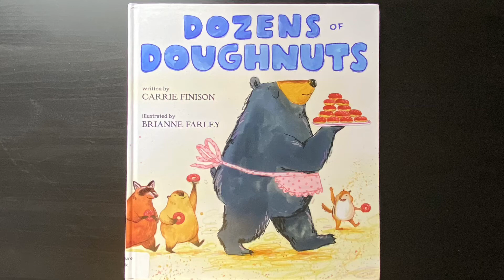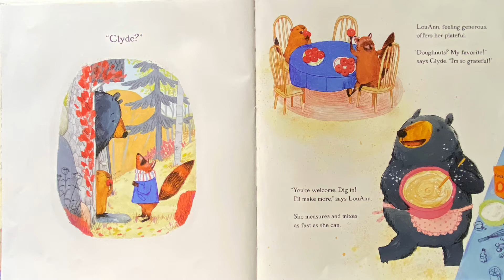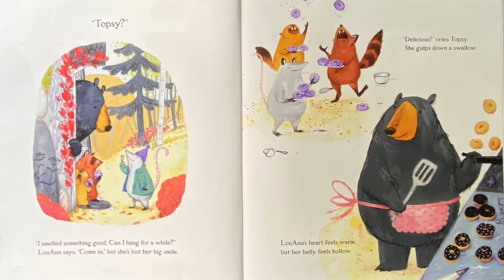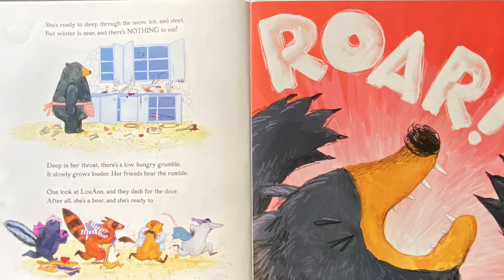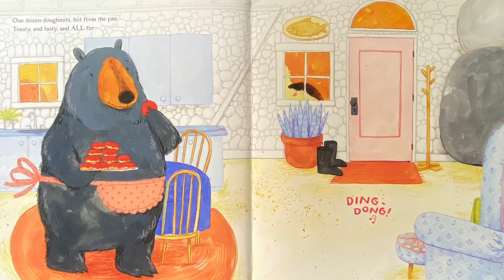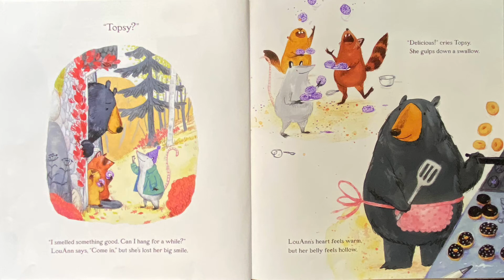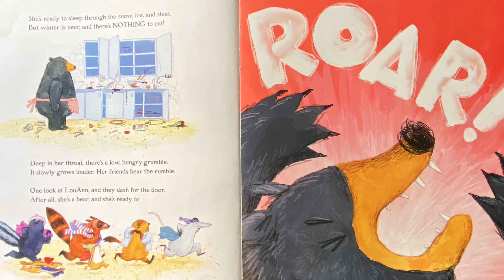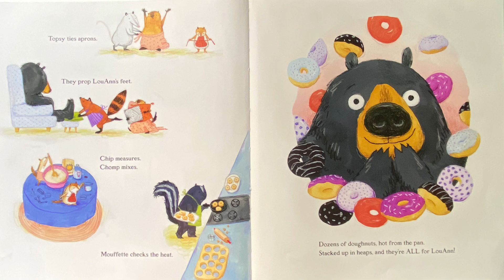Dozens Of Doughnuts 成打的甜甜圈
露安要冬眠啦！睡觉之前，她做了一打甜甜圈刚准备享用，却来了一个不速之客，于是露安又做了一打，没想又来了一个朋友，就这样朋友们接踵而至，直到露安用完了她所有的材料，可是她自己却一个甜甜圈也没吃上！她生气了！爆发了！她会饿着肚子渡过漫长的冬天吗？你如果是露安的朋友，你会怎么做呢？甜甜圈跟朋友分享了以后，吃起来更甜！